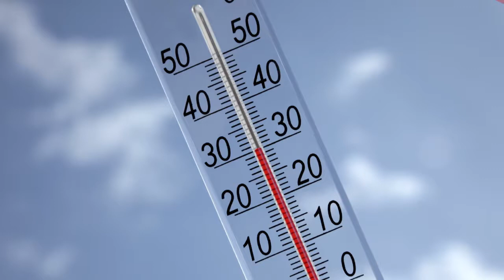Zdravlje na kvadrat - Njega kose 25.8.2018.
Poput naše kože, i kosa je ljeti izložena različitim okolišnim čimbenicima kao što su UV zračenje, različite kemikalije kojima ju tretiramo i slično. Kako pravilno njegovati kosu ljeti i zašto je važna njega kose upravo u ljetnim mjesecima?

Ne propustite novu epizodu emisije 'Zdravlje na kvadrat' u subotu, 25. kolovoza na Novoj TV i u nedjelju, 26. kolovoza na Doma TV-u.